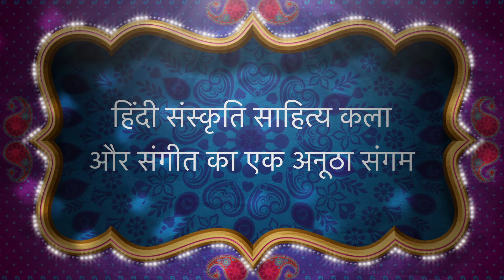World Hindi Foundation